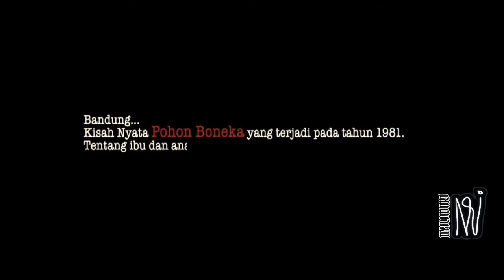Mitos Nonton Wayang | Jangan Pulang Sembarangan ‼️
NYILIWURI Episode 11

Segala bentuk publikasi, semata hanya untuk Informasi dan Hiburan
Percaya atau Tidak, kesimpulan serta persepsi apapun dari kisah yg disampaikan, kembali lagi ke Baraya semua sebagai wujud dari NYILIWURI
Hatur nuhun